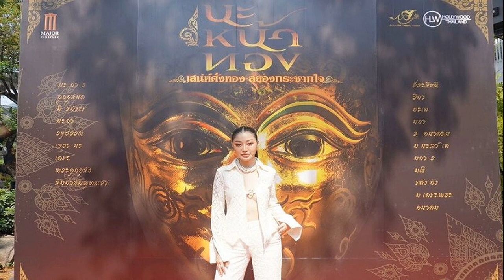มิ้วกี้ ไปรยา เปลื้องผ้า เปลือยหมด ทุ่มสุดตัวใน นะหน้าทอง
มิ้วกี้ ไปรยา อินฟลูเอนเซอร์แถวหน้า เปลื้องผ้า เปลือยหมด ทุ่มสุดตัวบทนางเอก ในภาพยนตร์อีโรติกสยองขวัญที่สุดแห่งปี “นะหน้าทอง”

เรียกว่าทุ่มสุดตัวกับบทนางเอกเรื่องแรกของอินฟลูเอนเซอร์แถวหน้าอย่าง มิ้วกี้ ไปรยา อนันตรทรัพย์ ในภาพยนตร์อีโรติกสยองขวัญที่สุดแห่งปี “นะหน้าทอง” ซึ่งหลังจากที่ปล่อยตัวอย่างออกไปไม่นาน กับฉากหวือหวา เปลื้องผ้า อย่างได้อารมณ์ที่ถูกโปรโมตออกมา เรียกกระแสจนกลายเป็นที่ฮือฮาเป็นอย่างมาก
มิ้วกี้ ไปรยา
โดยภาพยนตร์เรื่องนี้ ถือเป็นงานแสดงเรื่องยาว และการรับบทนำครั้งแรกของสาวมิ้วกี้ ที่นอกจากซีนอารมณ์ที่เธอต้องถ่ายทอดแบบสมจริง ผ่านอินเนอร์ที่ไม่ธรรมดาแล้ว ทุกฉากอีโรติกสุดเร่าร้อน สาวมิ้วกี้ ยอมทุ่มเปลือยจริง! ถอดจริง! (แต่ก็เซฟแบบสุด ๆ) เรียกได้ว่ามีเท่าไหร่ เจ้าตัวก็ทุ่มหมดหน้าตัก

โดยงานนี้ สาว มิ้วกี้ เผยถึงการร่วมแสดงในภาพยนตร์นี้ว่า “เรื่องนี้ มิ้วกี้ ตั้งใจ เต็มที่มาก และทุ่มสุดตัวจริง ๆ ตั้งแต่อ่านบทรู้สึกชอบมาก เป็นความท้าทายด้านฝีมือในการแสดงของตัวเองที่ห่างหายไปนานมาก ยอมรับว่ากดดัน เพราะอยากให้ทุกฉากที่เล่นออกมาดี ให้ทุกคนอินไปกับตัวแสดง
สำหรับฉากเซ็กซี่โป๊เปลือยของเรื่องนี้ มิ้วกี้เล่นเองหมด แต่ทีมงานช่วยเซฟเป็นอย่างดีนะคะ คือเรื่องนี้ต้องบอกว่า มีครบทุกรสไม่ใช่แค่เรื่องอีโรติก แต่เป็นการเล่าถึงความเชื่อ ความอิจฉาริษยา นำมาซึ่งความตาย เชื่อว่าหนังไทยแนวนี้ทุกคนไม่ได้เห็นมานานแล้ว อยากฝากให้ติดตาม นะหน้าทอง กับความสวยดังทอง แต่รับรองว่าสยองกระฉากใจคนดูแน่นอนค่ะ
ตัวมัมตัวแม่อย่างสาวมิ้วกี้ โชว์ความแซ่บสุดร้อนแรงขนาดนี้ อย่าพลาดชมภาพยนตร์ นะหน้าทอง ที่จะทำให้ทุกคนทั้งหลอน สยองขวัญ และขนลุกไปพร้อม ๆ กับทุกบทบาทการแสดงของทุกคน พร้อมกัน 24 สิงหาคมนี้ ในโรงภาพยนตร์
อยากรู้ว่า ความแซ่บแบบสยองขวัญแค่ไหน ดูตัวอย่างเต็มๆ ได้ที่